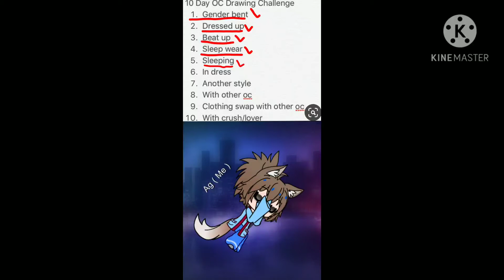Day 5 - I'm Sleeping - Read Description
Tell me if it's not day Five or If I skip a day I have school so I'm Kinda distracted by it so please tell me if I did